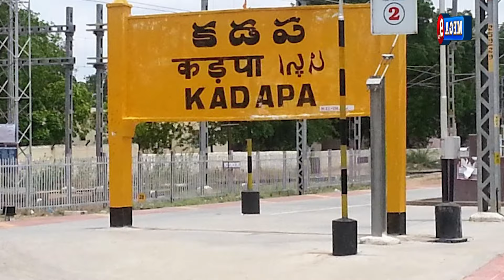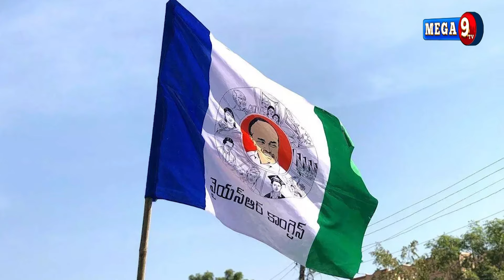వైసీపీ మెడకు రూ.50 వేల కోట్ల స్కాం..?ఎందుకు..?ఏమిటి.?ఎలా?| Rs.50 thousand crore scam on YCP. Mega9tv